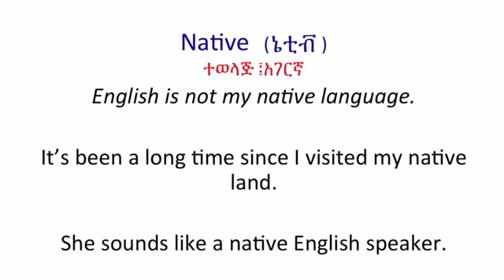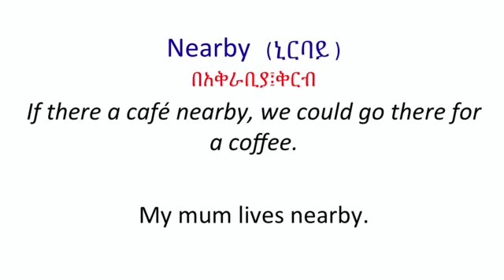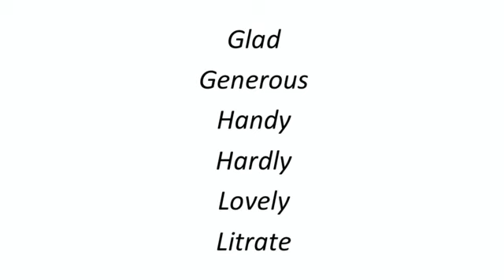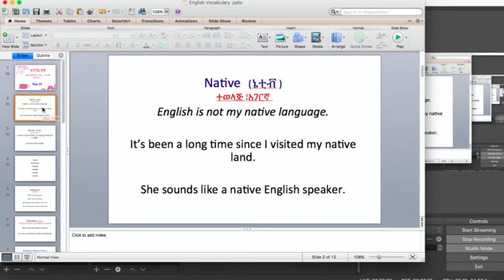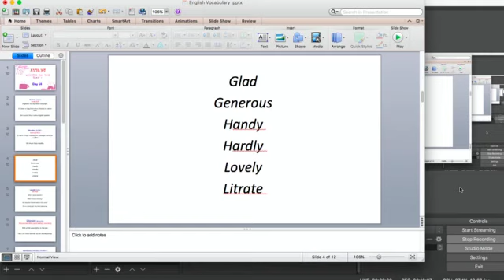በ''N'' የሚጀምሩ የእንግሊዝኛ የዕለቱ ቃላት Words of the day - DAY 14